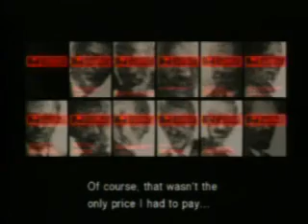Metal Gear Solid 2 Playthrough [Part 33]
I rescued George Bush? God, I brought forth the beginning of the end for the United States.